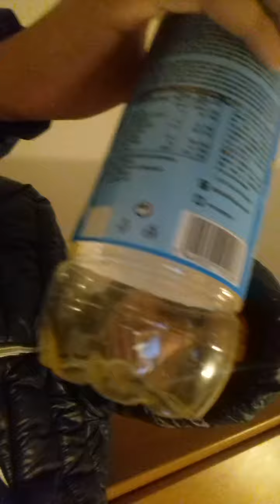Leo ligă ep 4 va urma